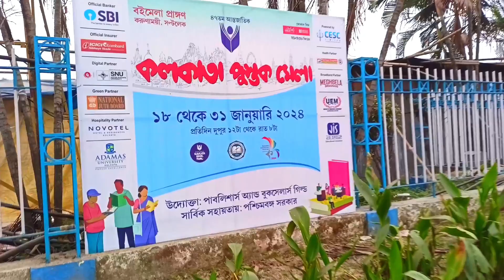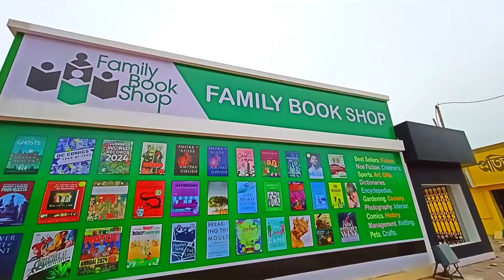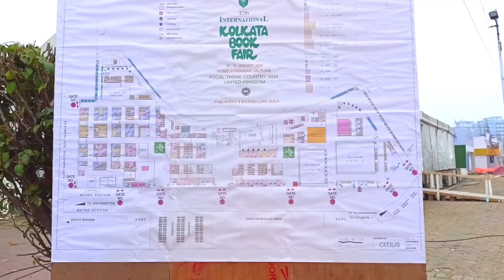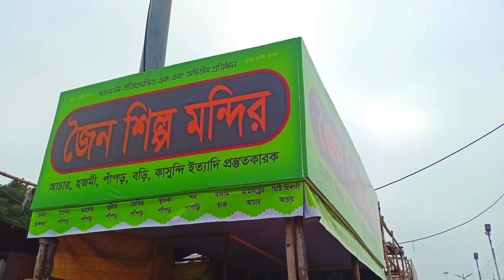2024 কলকাতা বইমেলা ।। International Book Fire In Kolkata ।। প্রথম বার গেলাম কলকাতা বই মেলায়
2024 কলকাতা বইমেলা ।। International Book Fire In Kolkata ।। প্রথম বার গেলাম কলকাতা বই মেলায়

Hallo Guys.

kolkata international bookfair
Kolkata Book Fair 2024
Kolkata Book Fair 2024 news
কলকাতা বইমেলা ২০২৪
কলকাতা বইমেলা উদ্বোধন ১৮ তারিক